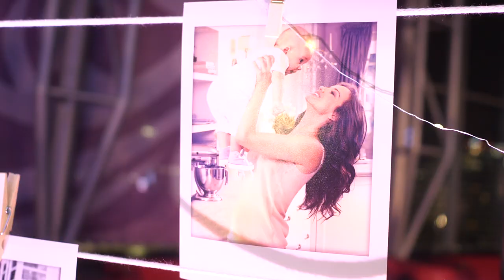Tylko u nas! Kasia Bujakiewicz i Anna Przybylska miały bana w TVN